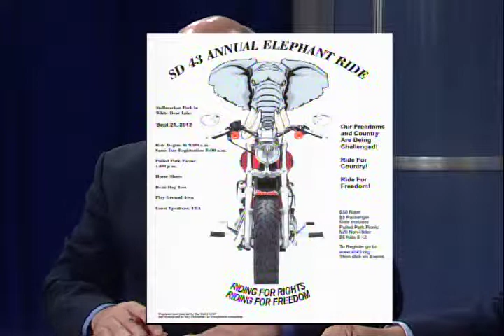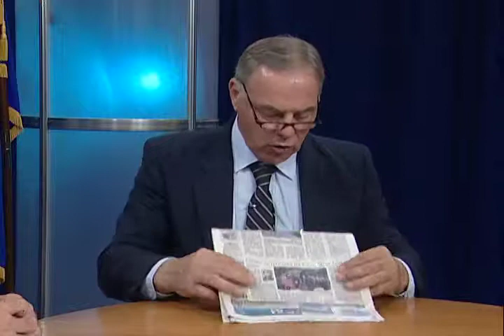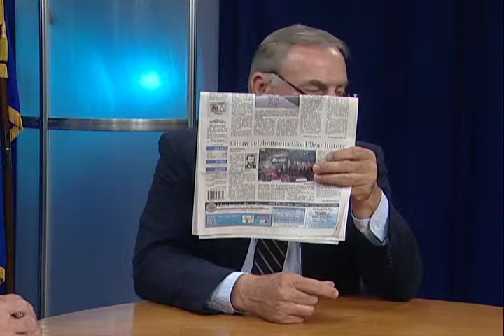Tim Kinley Guest Hosts Inside Insight 2013/08/28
Tim discusses the East Side Police- Community meeting held 8/15/2013 in the aftermath of the Ray Widstrand beating assault by gangs.  Guests include Loren Sederstrom and Greg Copeland.